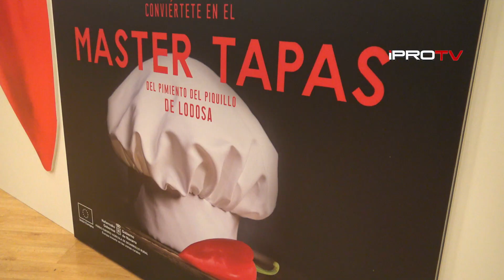Certamen Master Tapas Madrid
Testimonio de Jesus Aguirre, presidente del consejo regulador DO Pimiento Piquillo de Lodosa, durante el primer certamen Master Tapas.

IPROTV
Producción audiovisual y cobertura mediática.
Empresa productora y creadora de contenidos, formatos y servicios para Televisión, Cine y sector corporativo. Canal Socio cultural.